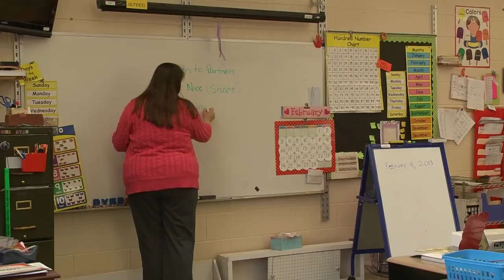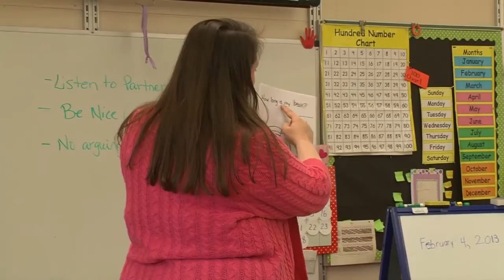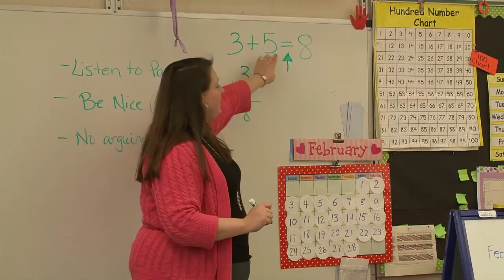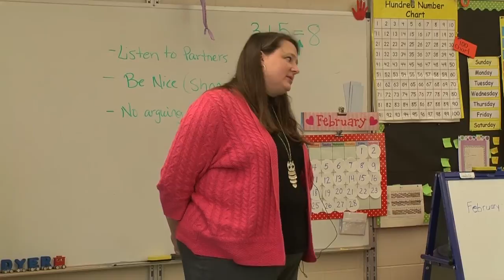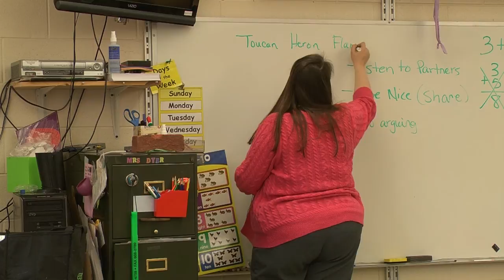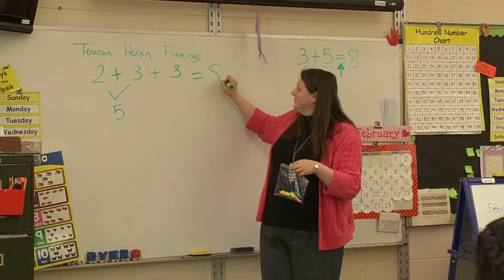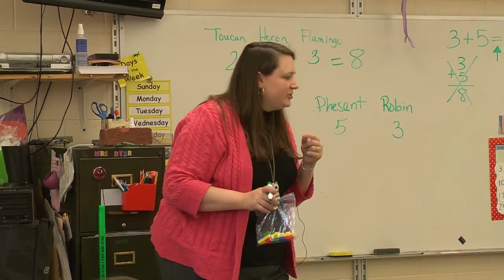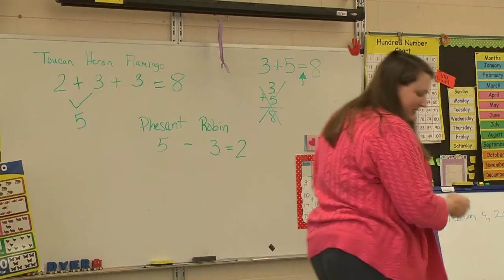2 4 13 Math workshop 1st grade hd